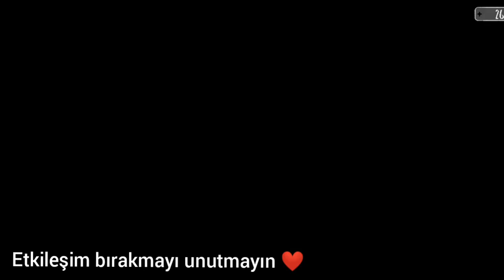Evil Nun Sewer Escape In Extreme Mode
I'm back after 3 years